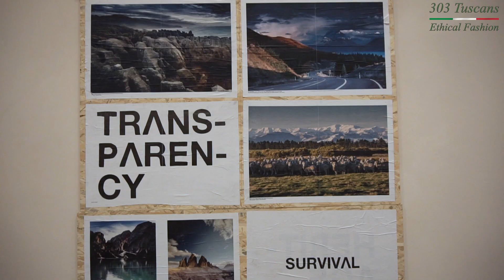"303 Tuscans" Ethical Fashion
Ethical Fashion reveals infinite business opportunities that lie in embracing sustainability. 🔅🎇✨   .